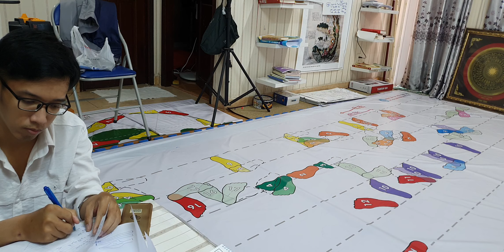nói về dịch cân kinh b